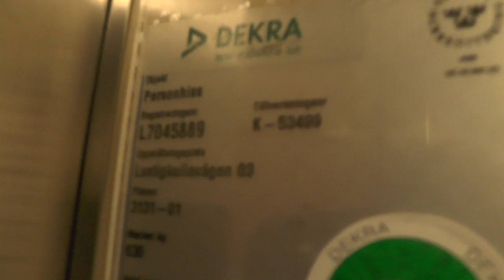EPIC 1989 DEVE Hydraulic elevator @ Lustigkullavägen 3, Stockholm, Sweden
ELEVATOR INFORMATION!

Manufacturer/Tillverkare: DEVE
Model/Modell: TKID
Installation year/Byggår: 1989
Capacity/Maxvikt: 630Kg - 8 Persons
Floors/Antal våningar: 5 = (K) B 1 2 3

Location/Adress: Lustigkullavägen 3, 117 66 Stockholm (Gröndal) SWEDEN!
Camera/Kamera: Panasonic HC VFX990!